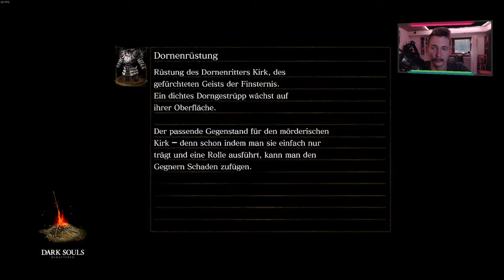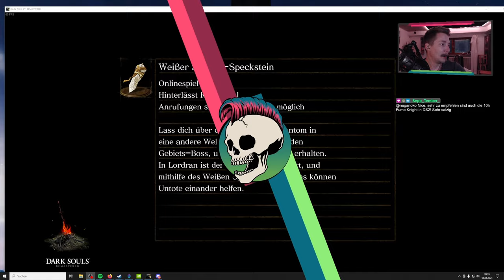Manus und Kalameet die Erste | Dark Souls Remastered PvP All Bosses #010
Ich habe auf YouTube noch nicht alle Dark Souls 1 Bosse besiegt, daher mache ich nochmal einen Run. Der besondere Kniff: Ich kann jederzeit von anderen Spieler angegriffen werden.

Let's Play Gameplay Dark Souls: Remastered auf Deutsch | German